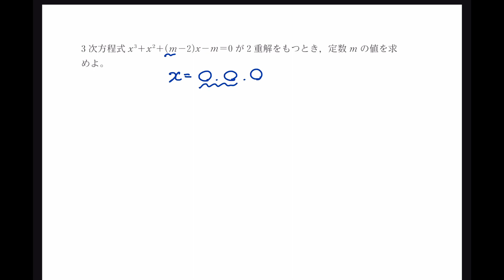【数学 IIB 複素数と方程式】 #128